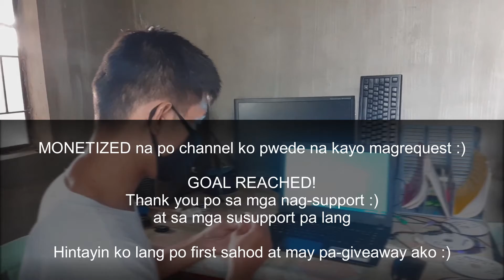Acer Laptop for SALE (Mabagal na Laptop pinabilis ko at aking ipagbebenta) by Jacky JFBA Aranda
GOAL REACHED!